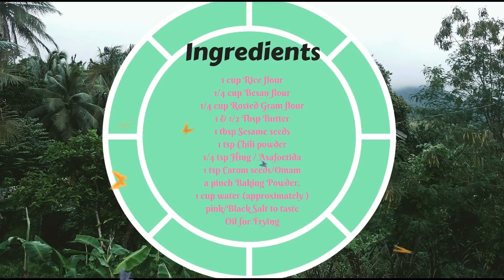ribbon pakoda recipe | ribbon murukku recipe in tamil| ola pakoda recipe | Seeval recipe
ribbon pakoda recipe | ribbon murukku recipe | ola pakoda is a simple and tasty snacks recipe which is typically prepared as a festival snacks. In this video i will explain you how to make ribbon murukku with rice flour and besan flour dough.Please try and let us know how it came.

Ingredients:

1 cup Rice flour
1/4 cup Besan flour
1/4 cup Rosted Gram flour
1 & 1/2 Tbsp Butter
1 tbsp Sesame seeds
1 tsp Chili powder
1/4 tsp Hing / Asafoetida
1 tsp Carom seeds/Omam
a pinch of Baking Powder(appa soda).
1 cup water (approximately )
pink/Black Salt to taste
Naturally Refined Avocado/Unrefined coconut Oil for Frying